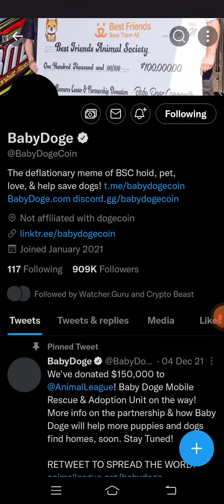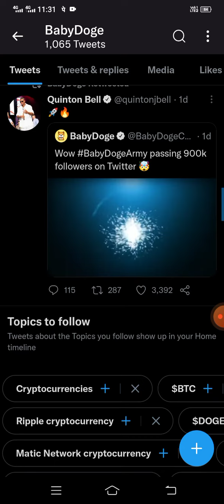BabyDogecoin News Update | BabyDogecoin Good News | BabyDogecoin Way to moon 🚀